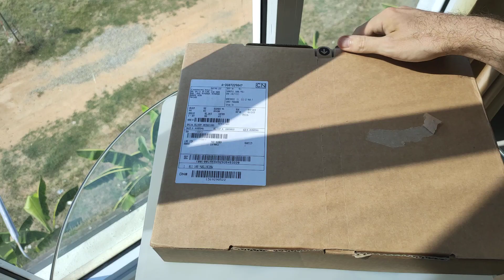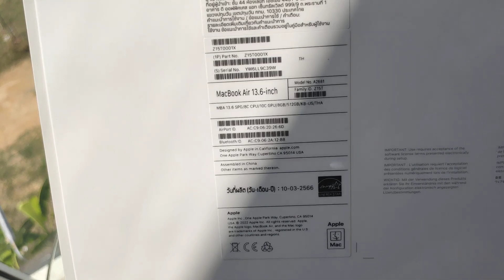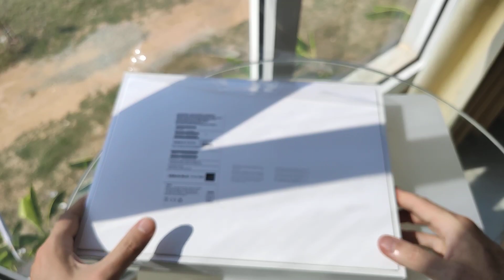MacBook Air m2 A2681